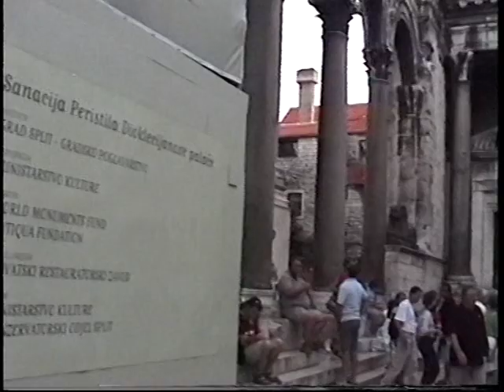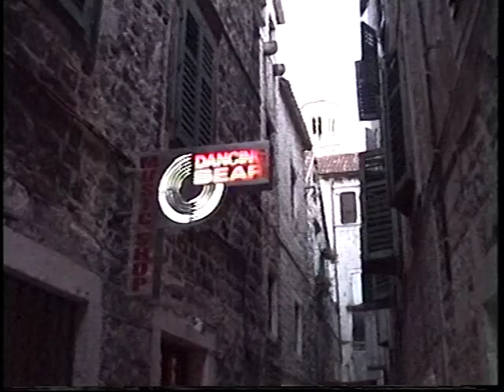Croatia - Split city